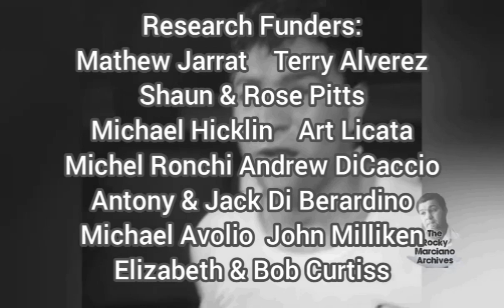Rocky Robbed...and Marciano was mad for the rest of his life.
In March 1948, the then Rocco Marchegiano, travelled to New York to try to add another Golden Glove to the two he had already claimed as champion of Massachusetts, and New England.
He met the heavily acclaimed Coley Wallace in a fight that would be remembered by both for the rest of their lives.
I am John Cameron, as a researcher I have spent years digging deep into the life and career of Rocky Marciano, building up hours of exclusive audio interviews with those connected to the man, received hundreds of pages of exclusive correspondence with dozens of witnesses to his extraordinary life, many of whom have shared images, most never released before.

Amassed a small library of video & audio recordings, some  never previously seen.

Collected thousands of contemporary articles from newspapers & magazines added to a groaning bookshelf of previous biographical works, some out of print for decades, others not available in English, one not even published.

All sourced with the one intention of producing the definitive biographical account of a remarkable life.

Redemption: The Life of Rocky Marciano Volume One 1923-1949
UK
USA
And on Amazon sites worldwide...plus order from your local high street bookstore.

Volume Two is coming...